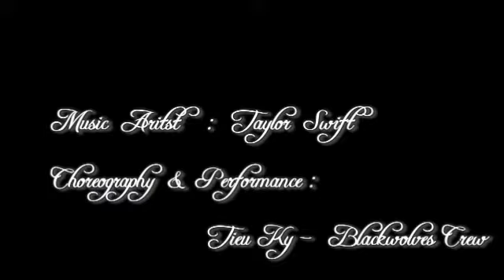Pole Dance - Tieu Ky: Safe and Sound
Music: Safe and Sound (Hunger Game OST) - Artist: Taylor Swift
Pole Dance by: Tieu Ky
Recorded with mobile phone's camera :(
There are some synchronization problems during video editing hehe
Non-rotating/Non-spinning pole used.